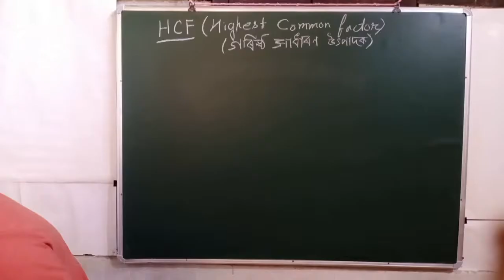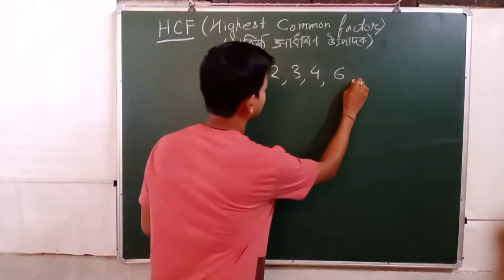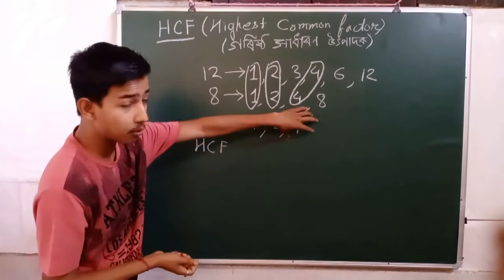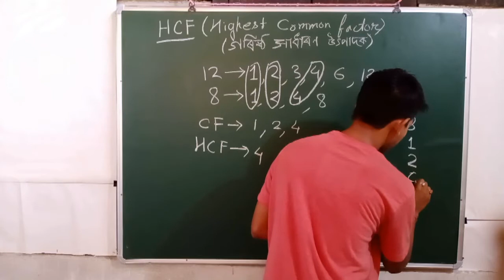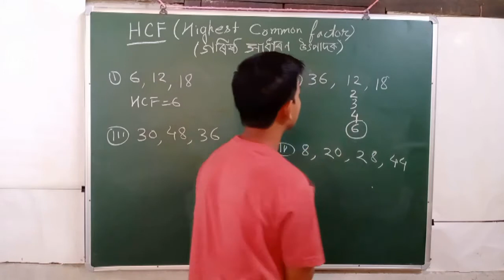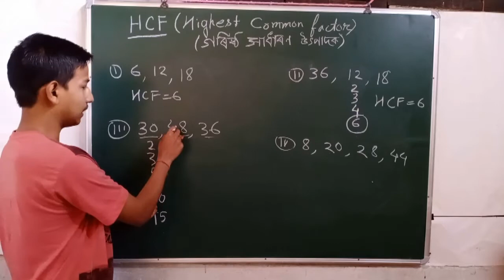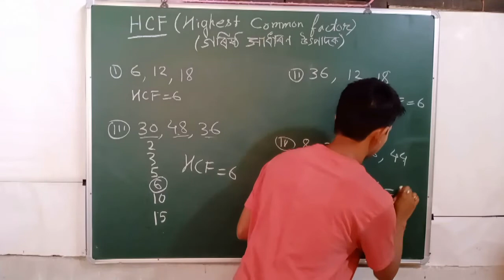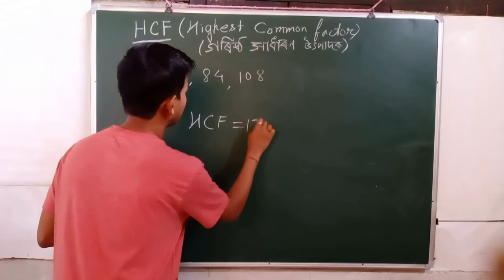LCM and HCF tricks in Assamese|LCM and HCF basic concepts|Part 2|Tuition Hub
Queries solved in this video:
1)What is the LCM and HCF?
2)How do you remove HCF and LCM?
3)Where is HCF and LCM used?
4)What is the formula of HCF and LCM?

5)Division tricks

6) Algebra tricks

7) Divisibility rules-

8) calendar tricks for competitive exam-